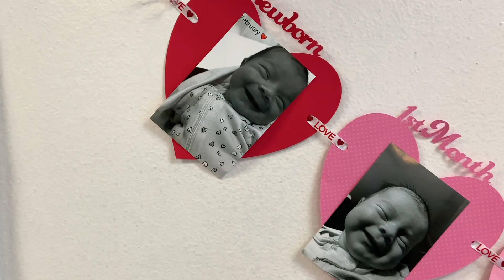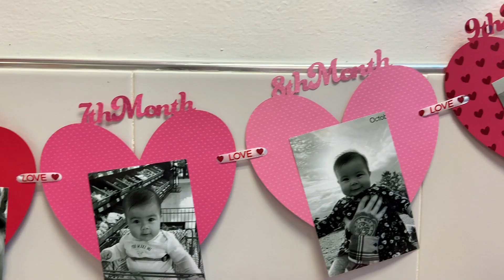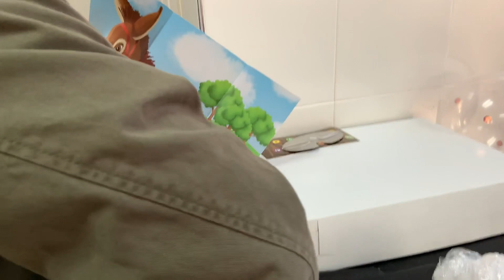MY NIECES FIRST BIRTHDAY PARTY 🥰 | Noeli Alizé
Hi Guys!

Add me on Snapchat! Username: noeli.18